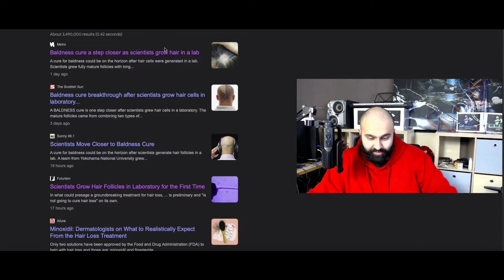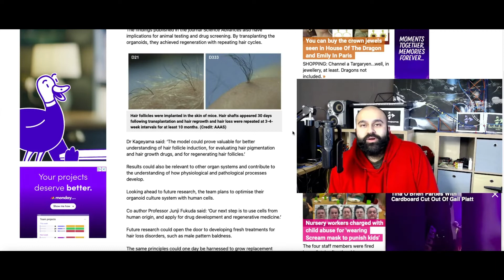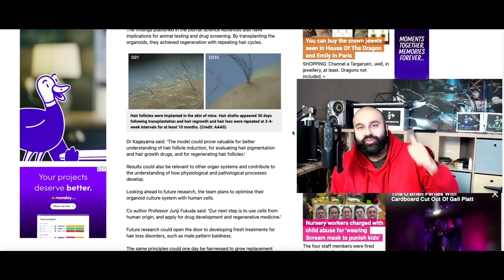cure for baldness a step closer 2023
scientist have successfully grown a hair follicle in the lab for the first time which is huge soon the baldness cure will be among us mwahahaha cannot wait.